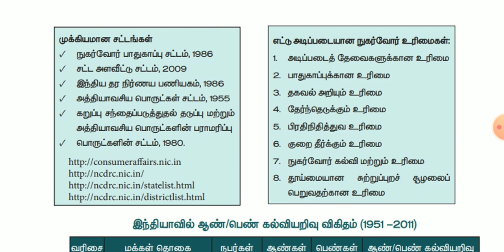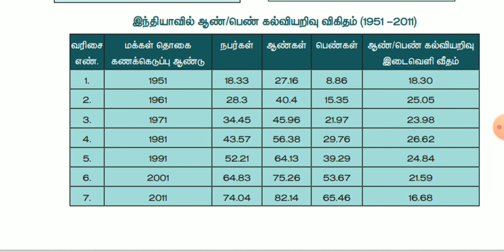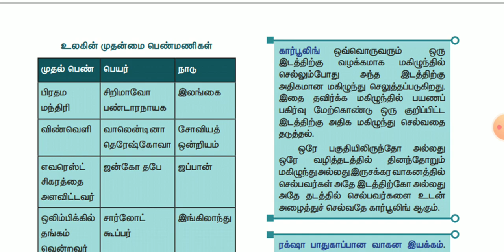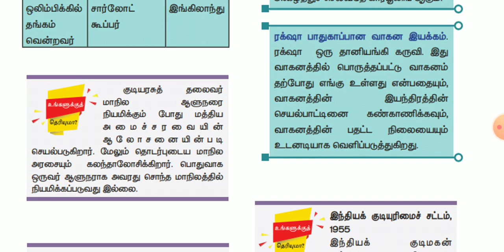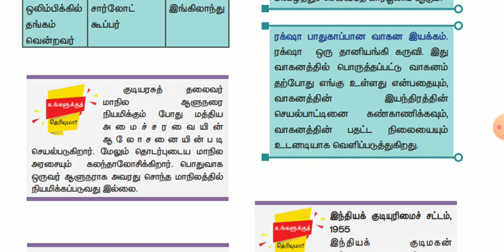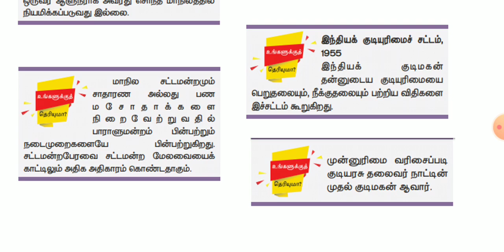💥Part-5 💥6th to 12th Polity Important Box Topics in New Samacheer Books🎀💥